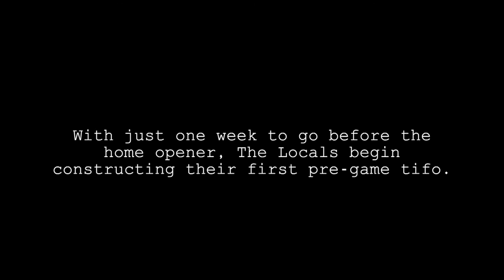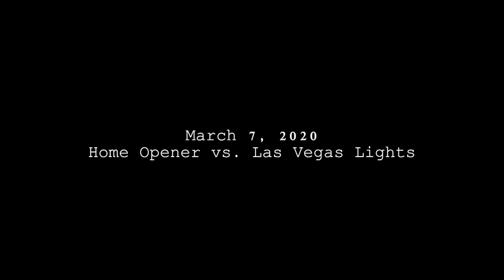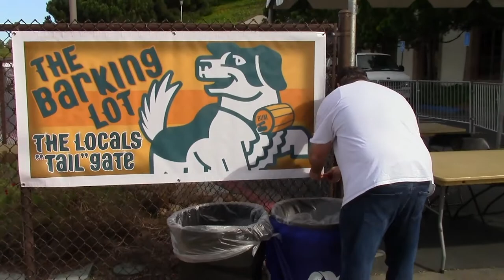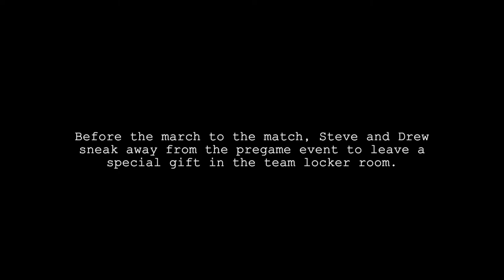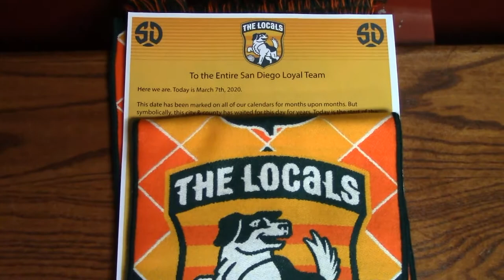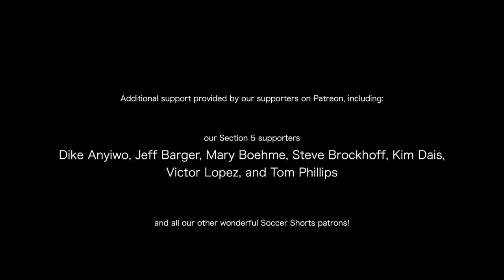Forever Loyal: Year One with The Locals SG: Ep.6: Party at Grandma's House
Forever Loyal: Year One with The Locals SG
Episode 6: Party at Grandma's House

(Warning: Language, Tobacco Use, Alcohol Consumption)
The 2020 home opener finally arrives and The Locals are ready to introduce themselves to the world.

CREDITS:
Soccer Shorts Theme Music: Far Away by MK2
Audio and video footage: Big Pine Digital

Additional artwork provided by: @PunkRockPaint

Additional content provided by: Jeff Barger, Cesar Hernandez, Jerry Jimenez, J. Paul Lewis, Paul Nacu, Tom Phillips, Jeremy Pritchett, Ryan Young/San Diego Loyal SC

"The Anthem of Bum the Dog."  Music by Joe Hill ("There is Power in a Union," 1913).  Adaptation and lyrics by Paul Taupier.  Performed by Paul Taupier, Rodney Elliot, and Eric Liddell

"(I. A. I. O) We Are San Diego."  Words and Music by Marklyn Retzer.  Performed by Marklyn Retzer. Zoom ZZyZX Music (ASCAP).

HELP SUPPORT SOCCER SHORTS:
Like our content?  You can help us our by:
1. Telling a friend about us and sharing our videos
3. Becoming a Soccer Shorts patron (see below)

1. Access to exclusive bonus footage from our Soccer Shorts stories
2. Special exclusive Soccer Shorts episodes (not available to the general public)
3. The inside scoop on all our upcoming productions
4. Exclusive Soccer Shorts merchandise not available to the general public
5. To give input on what stories we produce next

 . . . as well as the satisfaction knowing that your contribution helps to shine a brighter light on these local, grassroots stories.

Tiers start for as little as $1/month.  Join now!

Soccer Shorts is a Big Pine Digital production